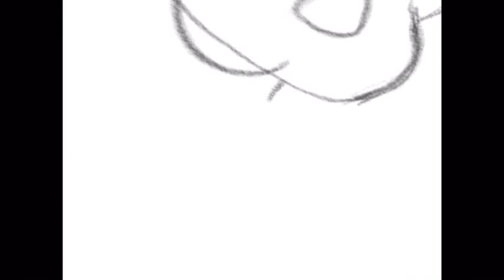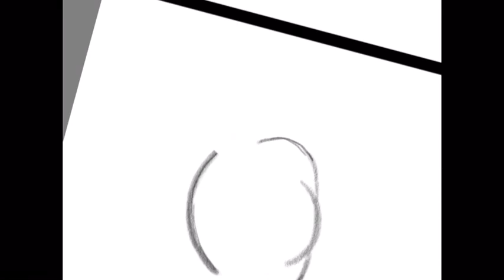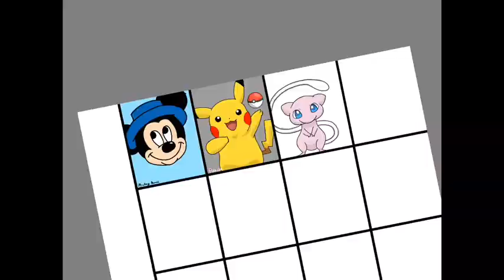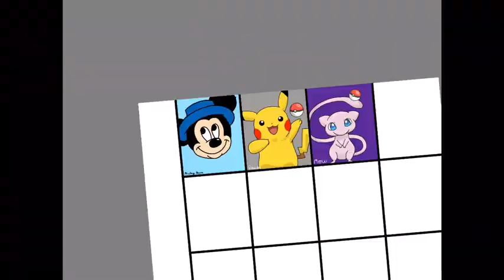Daily character draw: Ep3 - Mew pokemon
Heyo!

So today I drew Mew da pokemon, it didn’t turn out as expected qwq
This was suggested by someone in the last vid.
This is not an original character, it is from Pokemon

Bai :3